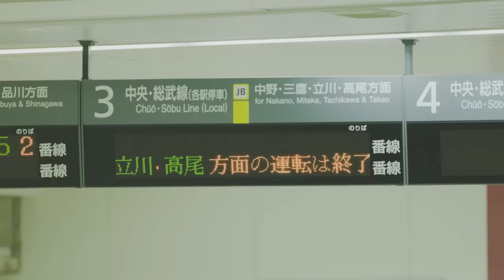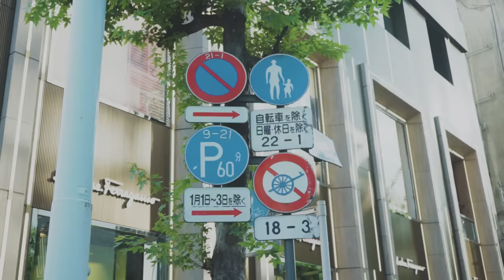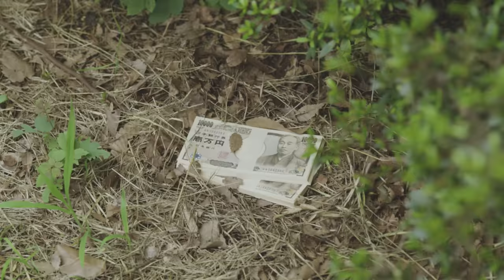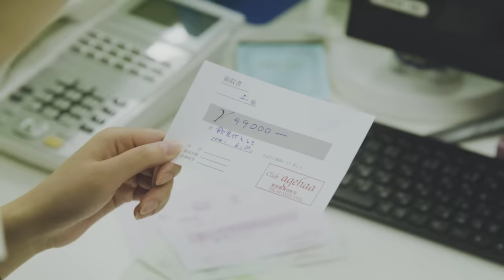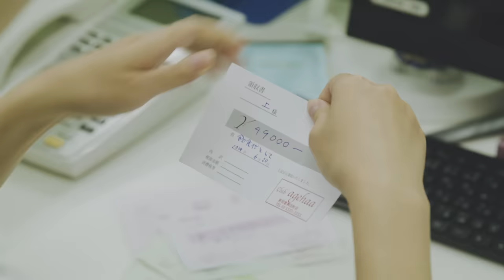Mao Abe／阿部真央 -どうしますか、あなたなら[Doushimasuka, Anatanara](Official Music Video)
阿部真央 @abemaofficial  18thシングル「どうしますか、あなたなら」より7月26日放送スタートNHKドラマ「これは経費で落ちません！」主題歌「どうしますか、あなたなら」MV

ー「どうしますか、あなたなら」MVー
Cast：Suzuka Maeyama
            Reimi  Fujishiro
            Mizuki Kobayashi
            Vincent Favard
            Kotoha Yuki
            Natsumi Sakajiri
            Yurino Okada
            Parisa  Maheri
            Naka Matsuoka
            Rikito Yakabu
            Yu Kozono
            Jiji
            Mirei Kitagawa
            Hayate Inoue
            Chiyori Kojima
            Rio Komiya
            Takara Suzuki
            Aoi Agari
            Satoshi Hashimoto

Director：Hiroki Nakamura
Producer：Junji Shimamura
  　　　  ：Noritaka Shintsu
Production Manager：Rira Yokoyama
Cameraman：Masashi Asaoka
CA：Naoto Masuda
         Masaki  Watanabe
Art： Yuta Ito
Production Staff：Yoshihiko Motoki
　　　　　　         Tomoya Sato
Casting：skaly
Location coordinator：Pacific Houce
Special Thanks：WONEMAKE
Production：TOWERS inc.

‹ドラマ情報›
NHKドラマ10「これは経費で落ちません！」
【放送】7月26日（金）スタート
毎週金曜［総合］よる10:00～10:49（連続10回）
【原作】青木祐子
【脚本】渡辺千穂、藤平久子、蛭田直美
【音楽】安田寿之
【主題歌】阿部真央「どうしますか、あなたなら」
【出演】多部未華子、重岡大毅（ジャニーズ WEST）、伊藤沙莉、桐山 漣、松井愛莉、韓 英恵、角田晃広、片瀬那奈、モロ師岡、平山浩行、吹越 満　ほか
【制作統括】管原 浩、坂下哲也
【演出】中島 悟、松永洋一

【INFORMATION】
阿部真央、初のアコースティックセルフカバーアルバム「Acoustic -Self Cover Album-」
2023年9月20日(水)リリース決定！

■【CD+Blu-ray】PCCA-06228/税込￥5,000
■【CD+DVD】PCCA-06229/税込￥5,000
■【CD only】PCCA-06230/税込￥3,000

【収録内容】
《CD》全13曲収録
1. 貴方の恋人になりたいのです
2. boyfriend
3. じゃあ、何故
4. コトバ
5. 嘘つき
6. Don’t leave me
7. 15の言葉
8. 未だ
9. MY BABY
10. お前が求める私なんか全部壊してやる
11. ロンリー
12. I wanna see you
13. I’ve Got the Power
※全曲Acoustic ver.

《Blu-ray/DVD》
《DVD/Blu-ray》全5曲
▼Studio Session Live Video
boyfriend
ロンリー
I wanna see you
貴方の恋人になりたいのです
I’ve Got the Power
▼Studio Session Live / Recording Making Video
※価格、収録内容共に予告なく変更する事が御座います。

アコースティックアルバム「Acoustic -Self Cover Album-」特設サイト

好評配信中
阿部真央 Digital Single

2023年秋の全国ツアー決定！
『阿部真央　Acoustic Live Tour “I've Got the Power”』

・一般発売
9月2日（土） AM10:00〜

■2023年10月6日（金） 愛知・名古屋ElectricLadyLand
open 18:00 / start 19:00
前売り：6,000円（税込）全自由 ドリンク代別

■2023年10月14日（土） 福岡・DRUM LOGOS
open 17:00 / start 18:00

■2023年10月15日(日) 大分・CANTALOOP Ⅱ
『Acoustic Live Tour “I've Got the Power” ~in hometown~』
open 17:00 / start 17:30
前売り：5,500円（税込）全自由 ドリンク代別

■2023年10月21日（土）新潟・新潟LOTS
open 17:00 / start 18:00

■2023年10月22日（日）石川・金沢EIGHT HALL
open 17:00 / start 18:00

■2023年10月27日（金）東京・Spotify O-EAST
open 18:00 / start 19:00
問：クリエイティブマン　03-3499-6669（12:00～16:00）

■2023年11月7日（火）北海道・札幌cube garden
open 18:30 / start 19:00

■2023年11月9日（木）宮城・仙台darwin
open 18:30 / start 19:00

■2023年11月17日（金）広島・広島LIVE VANQUISH
open 18:15 / start 19:00

■2023年11月23日（木・祝）大阪・BIGCAT
open 17:00 / start 18:00
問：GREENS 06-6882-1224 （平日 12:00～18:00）